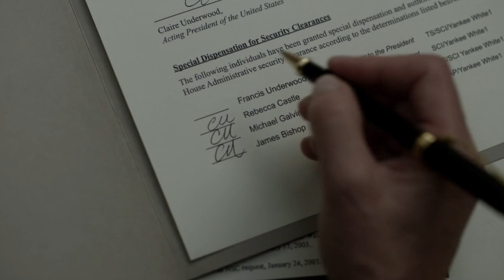House of Cards | Season 5 Review